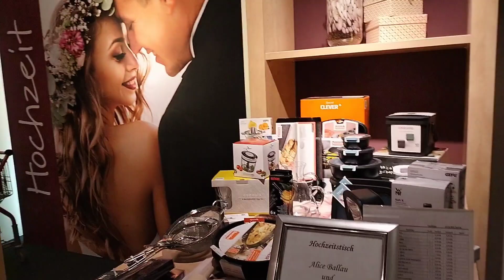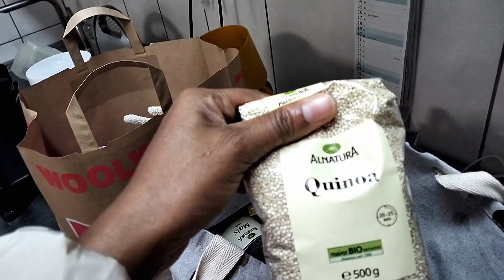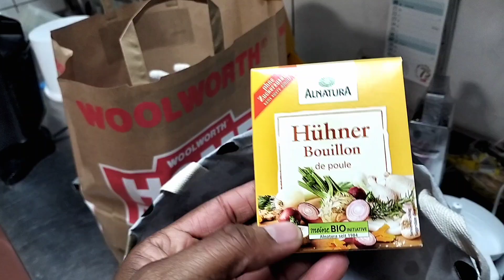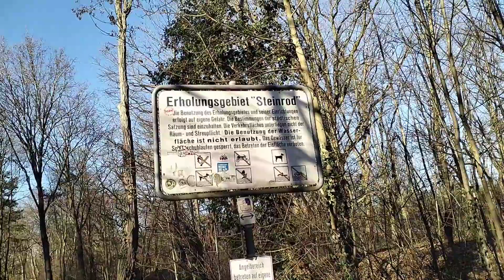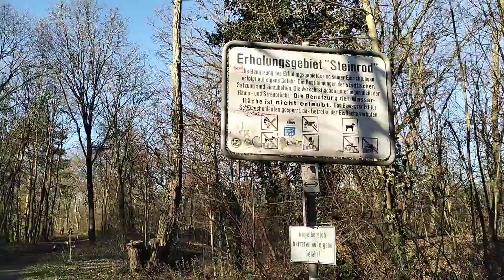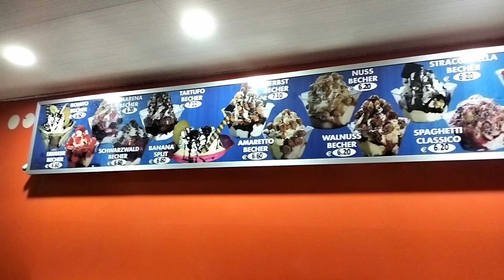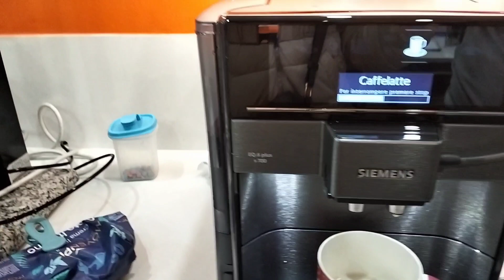buscando utensilios para la cocina+nos vamos de paseo| probando la máquina de café ☕vlogsfamiliare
dominicanaeneuripa

Hola mis amores,  están feliz Año Nuevo, aquí les dejo este nuevo video de mi viaje para Italia espero les guste si es así no olvides dejar su dedito arriba 👆 lluvia de bendiciones para todos 😘

❤️Cometa

iPhone 12

Con que edite ese vídeo.?
InShot

Si quieres hablar conmigo directamente.

Videos recomendós 👇🏾

familia italiana
familia dominicana
  vlog en italia
mi vida en italia
 vlogs
italia
Vlogs de Itali
 vlogs familiares
vlogs familiares italia
vlogs diarios
 videoblog interracial pareja interracial vlogs vlog de pareja interracial Transcripción